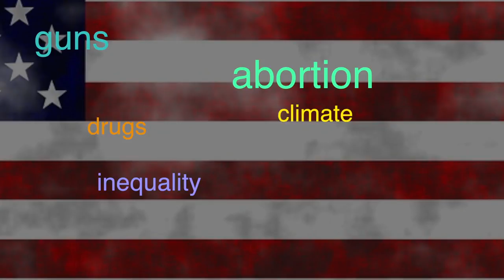POTUS 2017 with Brian Lehrer- The Trump Effect, Antifa and the State of Protest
What is the long term effects of a President Trump? On the economy, Greg David, columnist for Crain's New York Business; on the immigrant community and other groups, commentator Raul Reyes; and on justice, Kathryn Kolbert, Director of the Athena Center at Barnard College. Then, the state of protest in America is discussed by Dana Fisher, Professor of Sociology at the University of Maryland and Bob Master, one of the founders of the Working Families Party.  (Taped: 08/30/2017)

POTUS 2017 with popular WNYC host Brian Lehrer is the weekly half-hour program thatkeeps watch on the oval office with a roundtable of guests. A regular segment, “Evidence-Based Politics,” looks deeply into one timely issue with a researcher who has published a rigorous study on the subject. The segment is designed to pour cold hard facts on the overheated political rhetoric that can misinform the public and policy-makers.

PTSBL02029